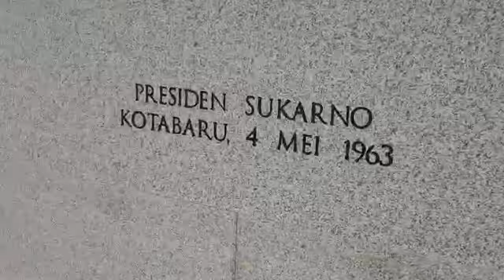Main di lapangan Banteng 03/05/2022.